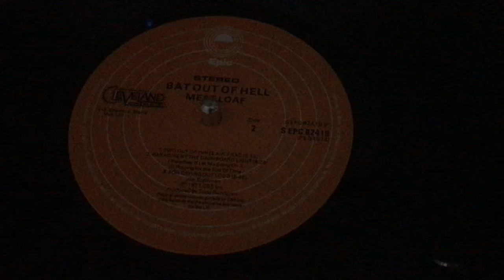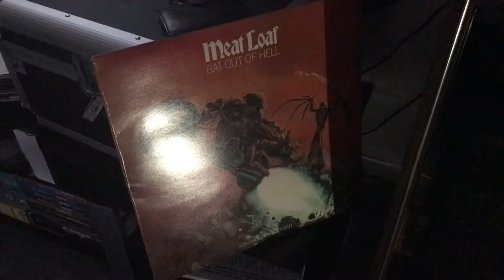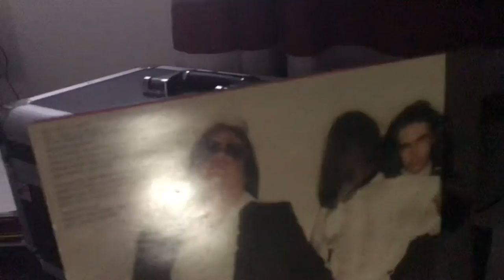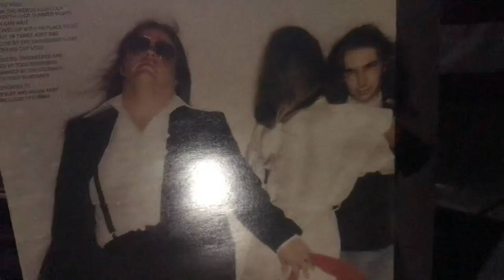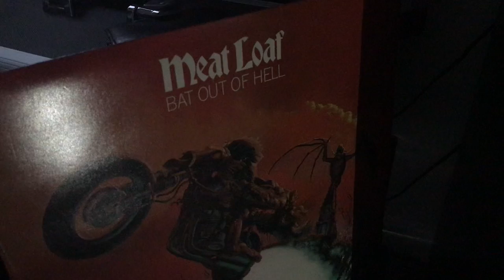Meat Loaf - Two Out Of Three Ain’t Bad (Vinyl)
R.I.P. Marvin Lee Aday